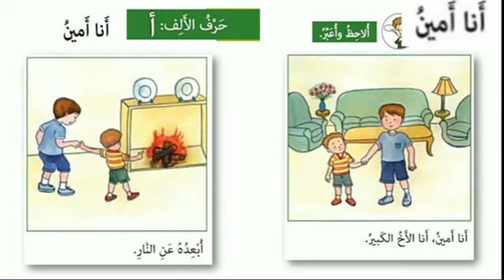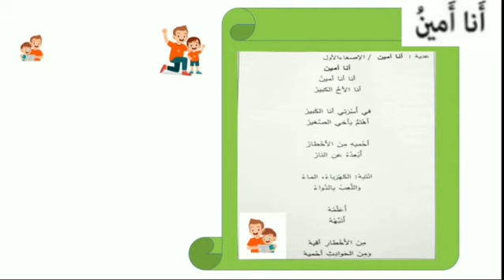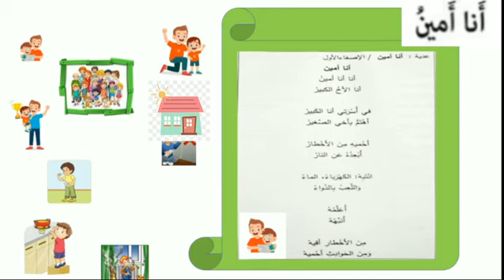جمل الصور لعدية أنا أمين